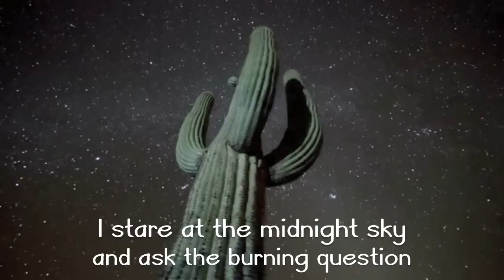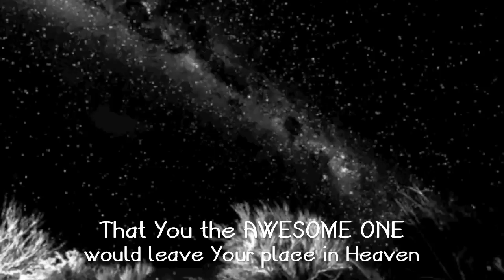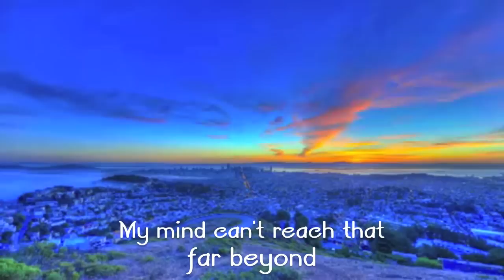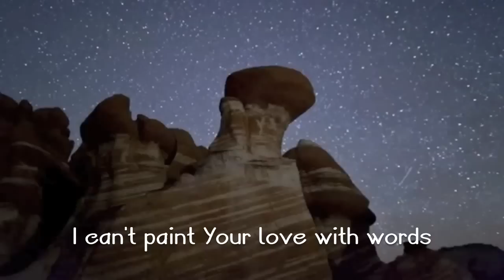Beyond Imagining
To many times we think we have everything figured out.  I don't know about you but my Creator can't be shoved in any religious box. I come away with the eternal lesson that " The more I learn , The less I know.  Praise Yahuwah for that!!! I so long to sit at His feet and have Him teach me His instructions.